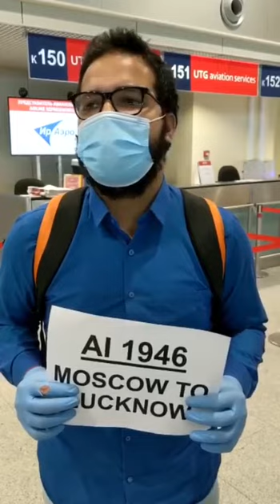Comments from passengers of the Moscow-Lucknow flight on May 28, 2020